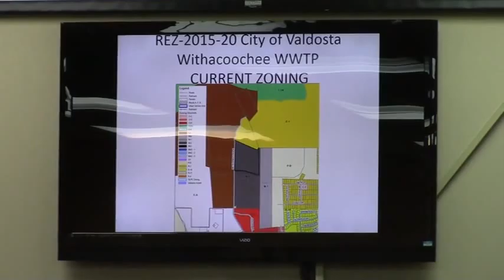4.REZ-2015-20 City of Valdosta @ GLPC - 2015-11-30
Property Location: Wetherington Lane Valdosta, Georgia
Request to amend a previously approved application